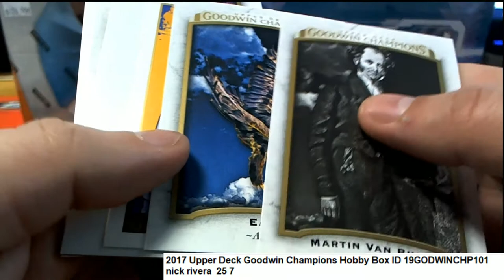2017 Upper Deck Goodwin Champions Nick's Pack ID 19GODWINCHP101